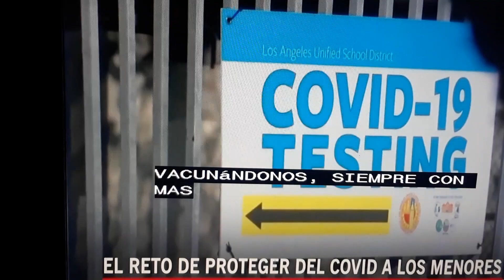El reto de proteger del COVID a los menores.